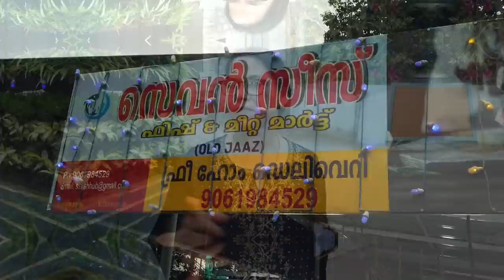Grandmaയുടെ ഒരു സ്പെഷ്യൽ ഫിഷ് മസാല !! | Fish Masala Recipe | Pappu and Grandma Vlogs | Laila Suresh